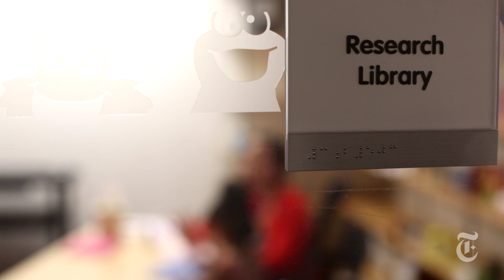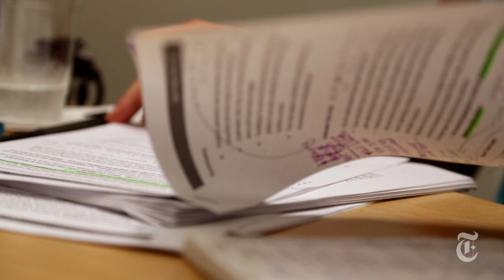Teaching Kids 'Sesame' Science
In a Sesame Workshop lab, preschoolers play physics and engineering games with Grover and Elmo. It's the newest effort in a mission to teach science concepts to children. But is it working?